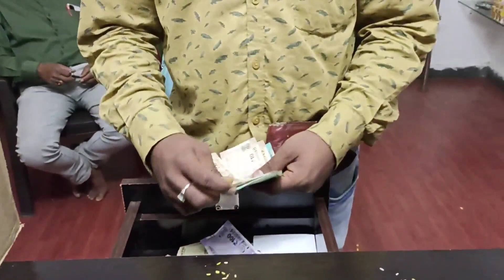Hamara naya medical shop | sneha❤shirishfamily | vlog #30